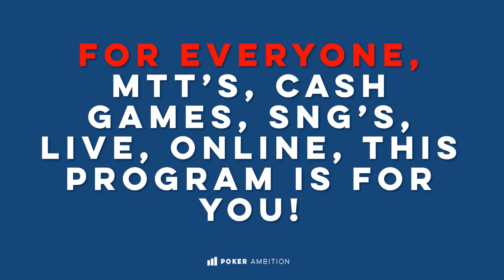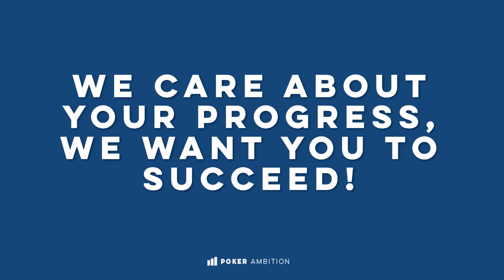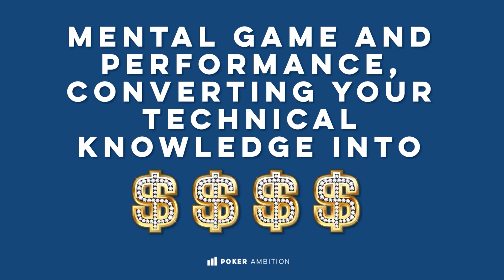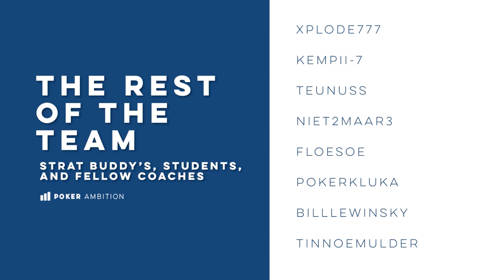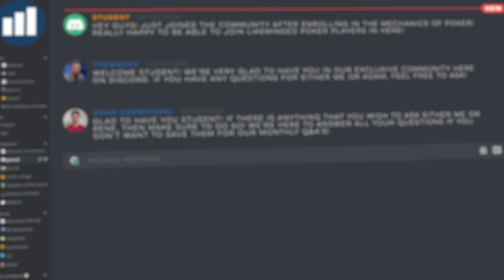UNDERSTANDING HOW POKER REALLY WORKS - by Poker Ambition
We are extremely excited to finally be able to announce the launch of our program ‘’The Mechanics of Poker” to you! This program is the Poker Ambition philosophy behind how all of us play poker, think about poker, and how we live and breathe this beautiful game.

Go check out our very new website and register for our free demo!

MAKE SURE TO FOLLOW US ON:

Poker Ambition Tinder ► coming... soon? Idk about that one Rene  -Ghilley